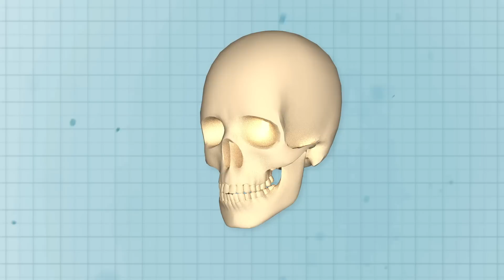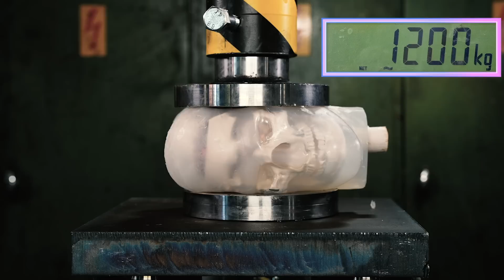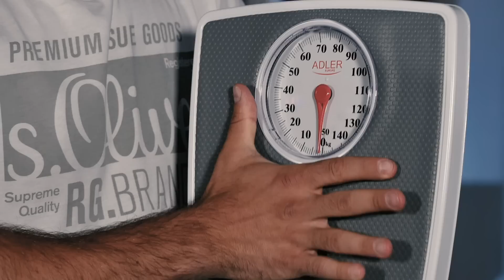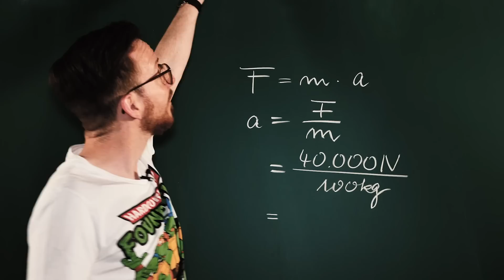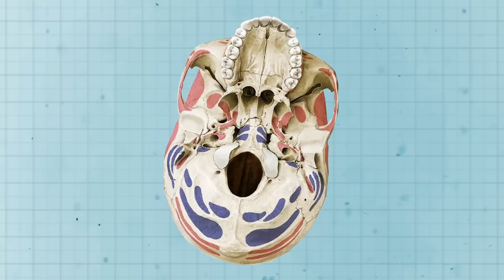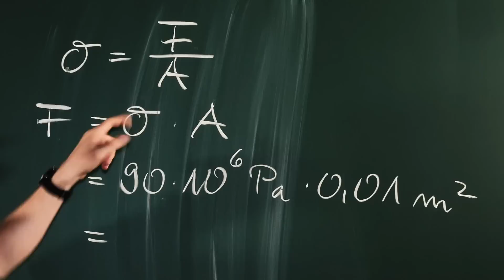Mortal Kombat: Kopf zerquetschen mit bionischen Armen? (feat.@HydraulicPressChannel &@coachferhat)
Lange haben die Fans gewartet, immer wieder wurde der Kinostart verschoben, jetzt ist es endlich so weit: Der neue Mortal-Kombat-Film ist draußen. In einer der Hauptrollen Mehcad Brooks als Jax Briggs. Der ist natürlich - wie alle Mortal-Kombat-Charaktere - ein ziemlich krasser Typ und kann mit seinen bionischen Armen Gegner auf sehr vielfältige, aber immer grausame Weise töten. Doch wie realistisch ist das? Wir checken das mit Profi-Kampfsportlern und unserem Lieblings-Physiker Henry.

Ihr wollt noch mehr Wissenschaft hinter Mortal Kombat? Dann schaut doch mal bei  @Because Science  vorbei - die Kollegen haben eine ganze Serie dazu gemacht: